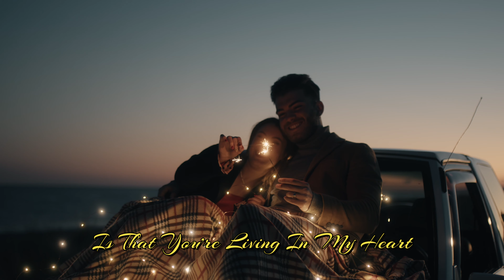LIVING IN MY HEART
This song I wrote in 2001 and stumbled upon it and brushed it off and touched it up recently. Gave it a new ending. It's pretty basic and my vocals kinda suck but I wrote it for a female vocalist to sing but alas I couldn't find one so I sang it myself, sorry! The feeling is universal when you first fall in love with someone and it's my "Here, There, And Everywhere" song, well as close as I can get to it! I like it and I hope whoever listens to it likes it as well, just try to imagine a good vocalist singing it! Maybe a John Mayer or Olivia Rodrigo! Enjoy!!

ALTHOUGH I’VE ONLY KNOWN YOU FOR A FEW DAYS NOW BABY,
I THINK OF YOU ALL THE TIME,
AND ALL MY FRIENDS THINK THAT I’VE GONE COMPLETELY CRAZY,
THAT I SHOULD LEAVE IT ALL BEHIND,

I DON’T CARE WHAT THEY SAY ABOUT YOU,
THEY PUT YOU DOWN BUT I CAN’T LIVE WITHOUT YOU,
THE ONLY THING THAT MATTERS,
IS THAT YOU’RE LIVING IN MY HEART,

ALTHOUGH I’VE LOVED AND LOST BUT I’M STILL WILLIN’ BABY,
I GUESS SOME PEOPLE NEVER LEARN,
THEY JUST KEEP GETTIN’ BURNED,
BUT THAT’S A CHANCE THAT I WILL TAKE IF YOU WILL SAVE ME,
MAYBE IT’S FINALLY MY TURN,

EVERY MINUTE OF THE DAY,
IN MY HEART,
AND I JUST CAN’T STAY AWAY,